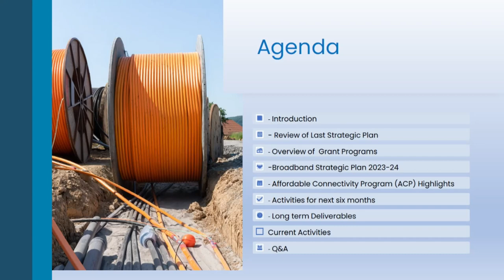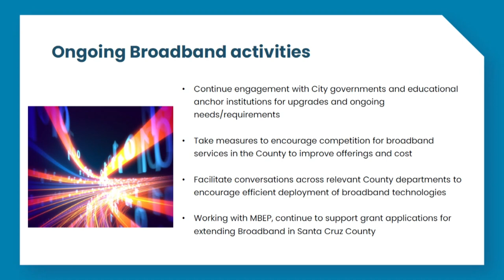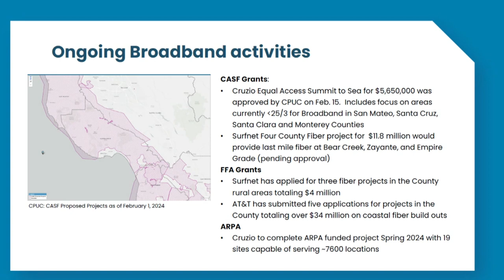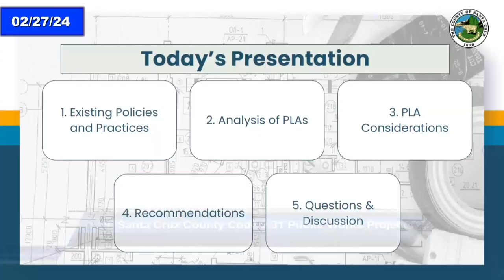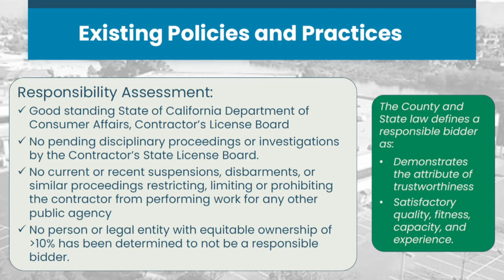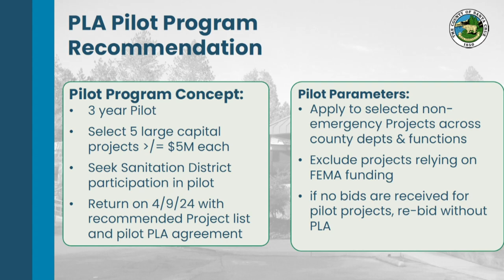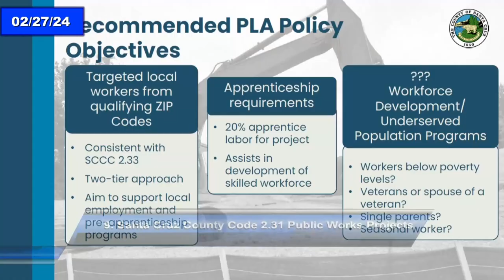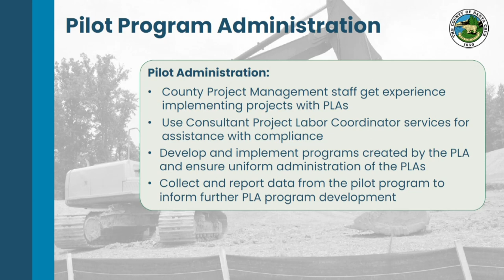Santa Cruz Board of Supervisors 02/27/2024